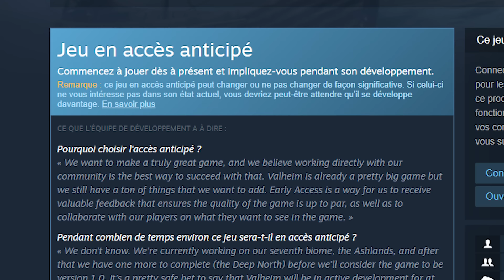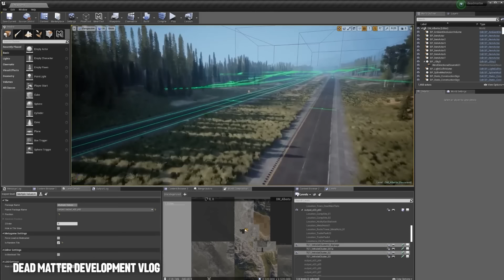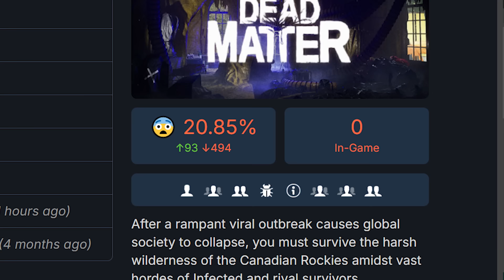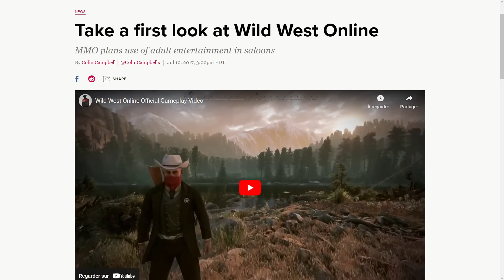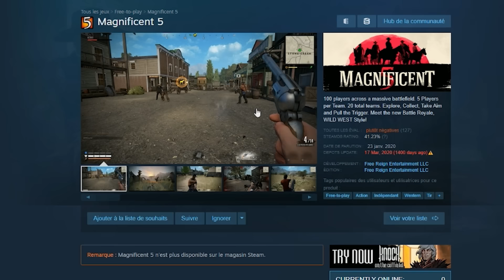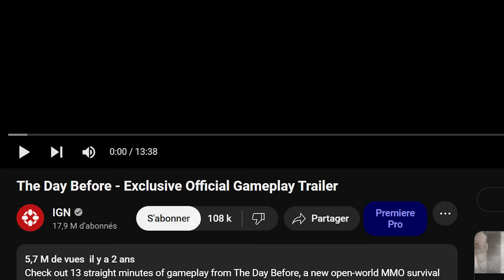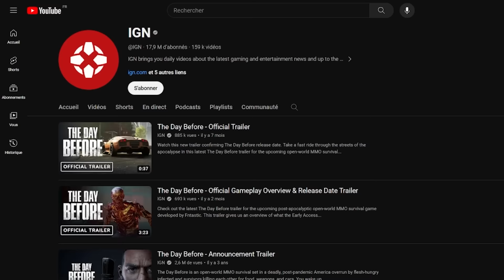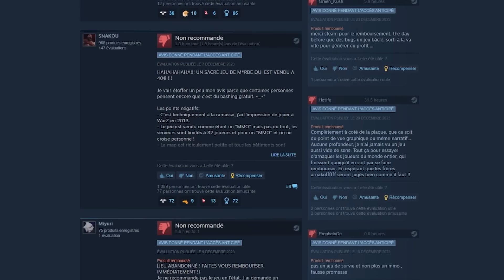Les PIRES ARNAQUES de STEAM !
Les scams les plus honteux du jeu vidéo !
Prochaine livraison prévue fin février. Attention, seulement 2000 unités disponibles, ne tardez pas !

Pour du divertissement, de l'exploration et de l'aventure !